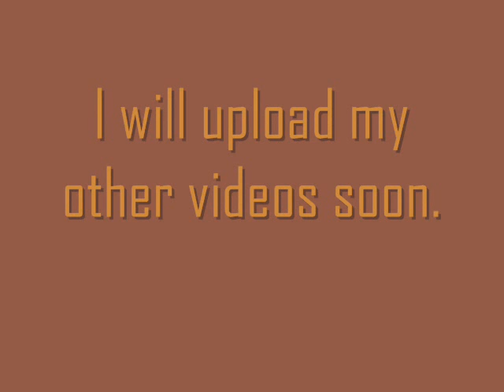animation(alien vs man)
its a MS paint picture animation made from more than 700 pictures!!! Hope u ll enjoy it.